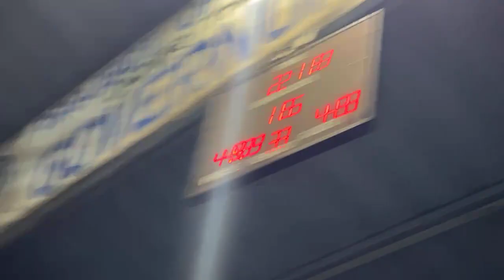Greenpark Village Zone 4 League Red vs Maroon